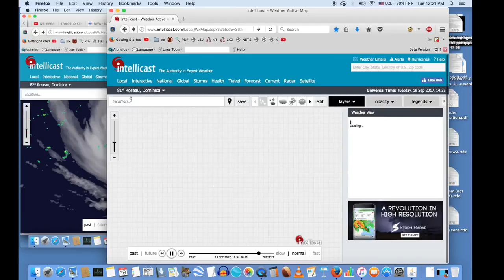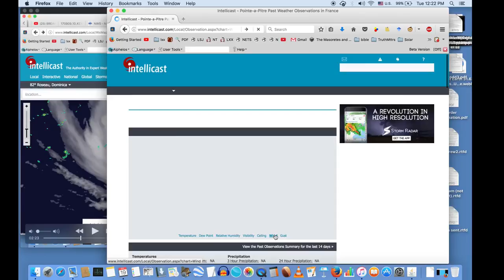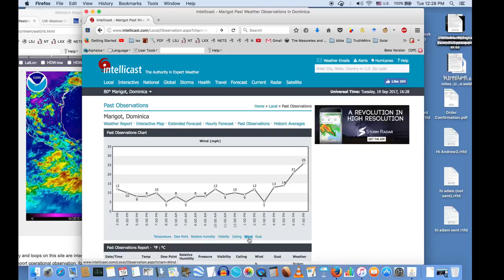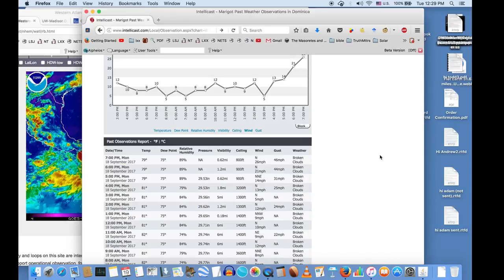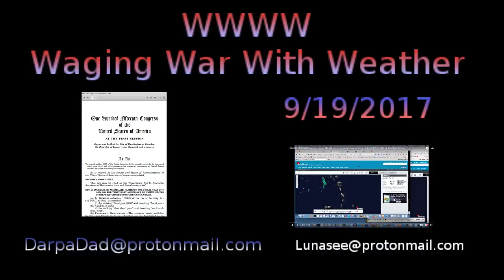WWWW: Hurricane Update: Manufactured in Place: Maria, Jose, and Irma: 09/19/2017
without prejudice,

Dani